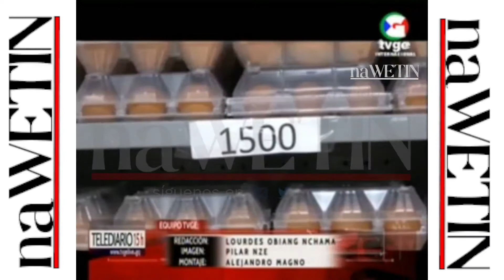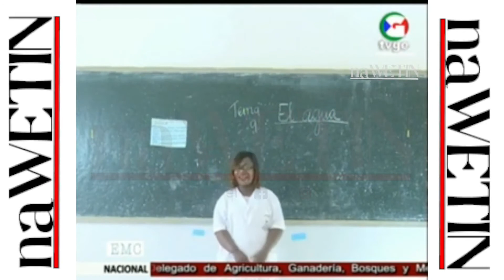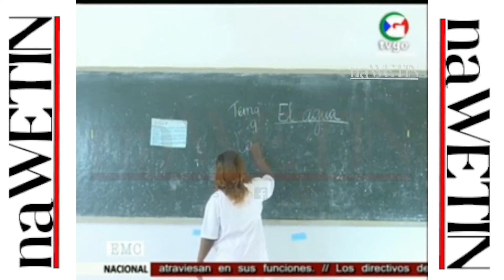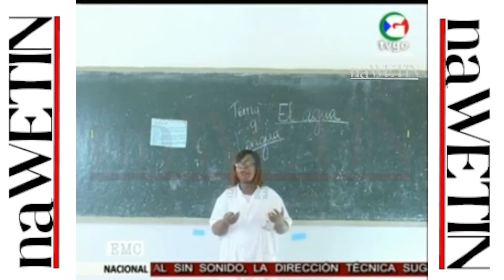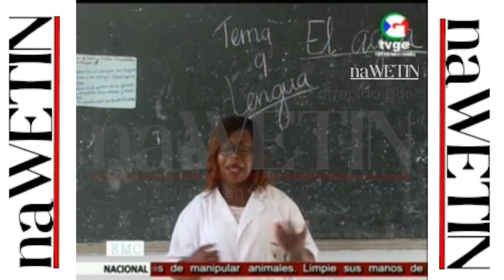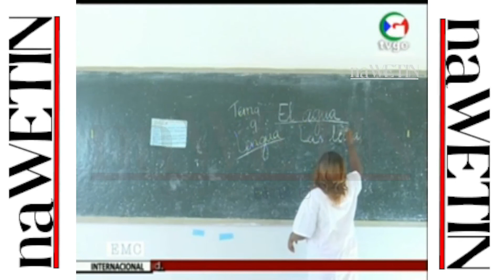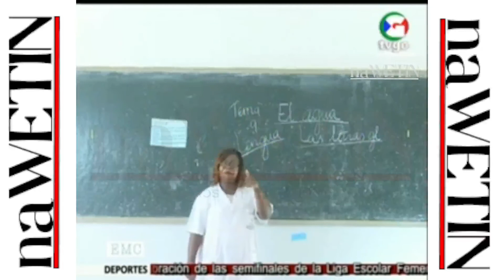Telediario de TVGE, día 9 de mayo del 2022 (ofrecido por naWETIN)